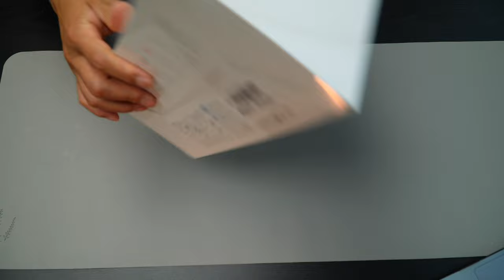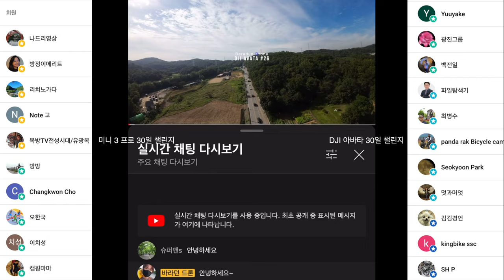매빅 3 프로 언박싱 그리고 30일 챌린지 1일 1영상 시작을 알립니다